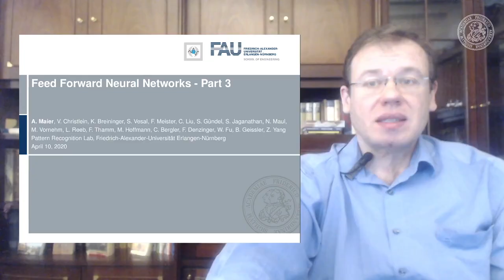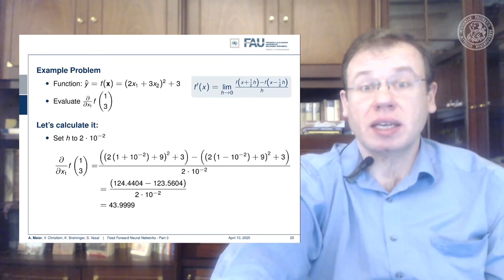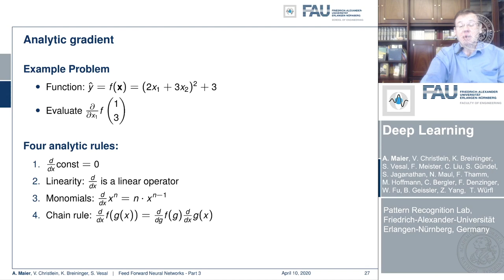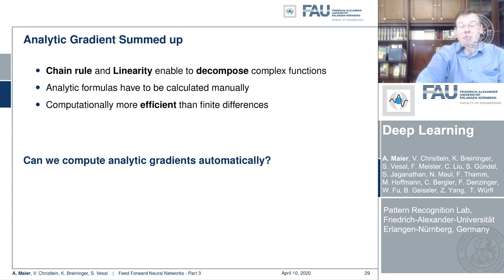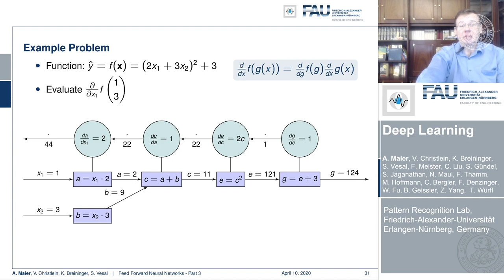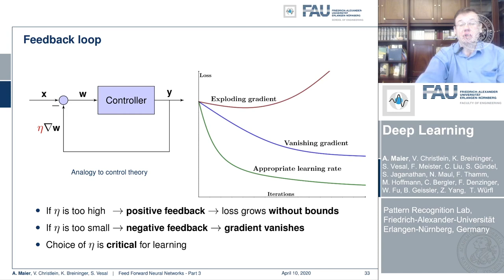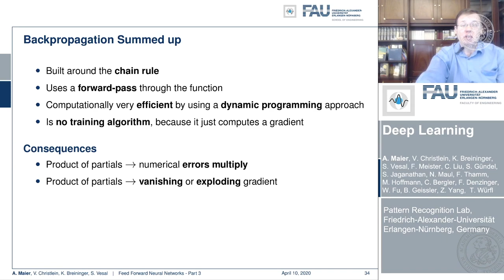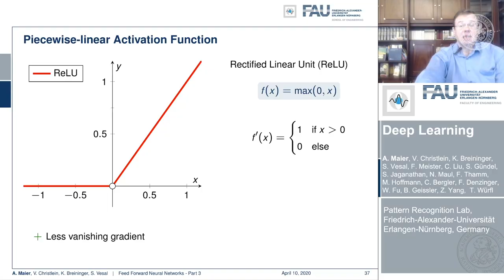Deep Learning: Feedforward Networks - Part 3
This video introduces the basics of the backpropagation algorithm.

Further Reading:
A gentle Introduction to Deep Learning